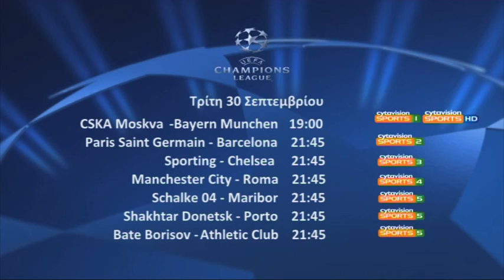APOEL AJAX - UEFA CHAMPIONS LEAGUE